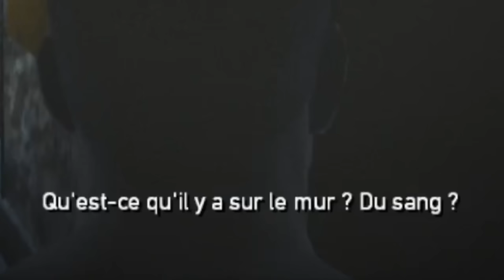PRISON BREAK | QU’EST CE QU’IL Y A SUR LE MUR ?! #2